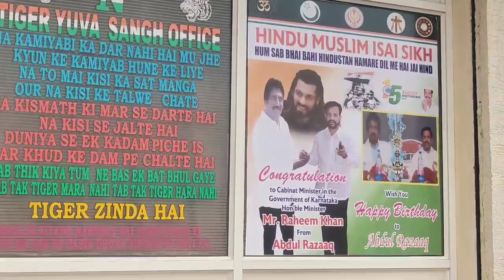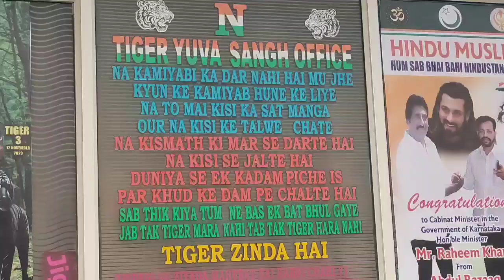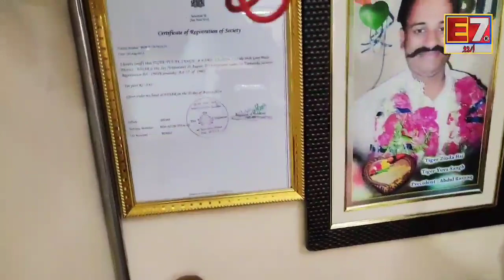18-03-2024 BIDAR ABDUL RAZAAK TIGER NAY AWAAM KI KHIDMAT ME LAGEY HUWE NAZAR AIYE.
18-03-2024 BIDAR ABDUL RAZAAK TIGER NAY AWAAM KI KHIDMAT ME LAGEY HUWE NAZAR AIYE.